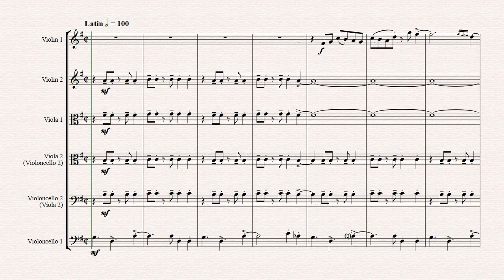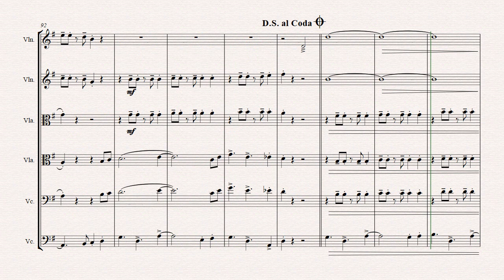Oh Christmas tree - Latin - (Oh Tannenbaum) - String Quintet